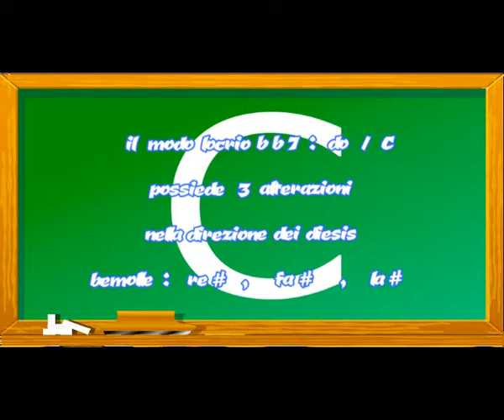Lydian #2#6 mode(modo lidio #2#6) - doC